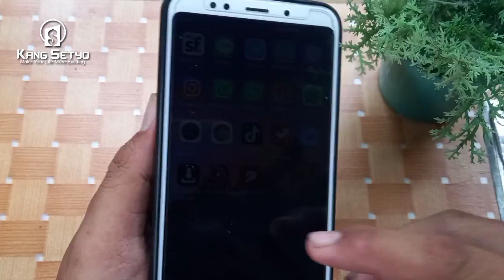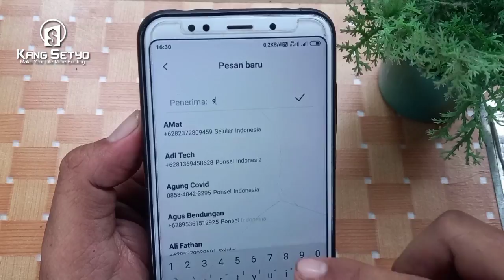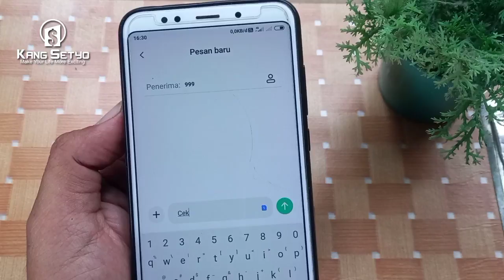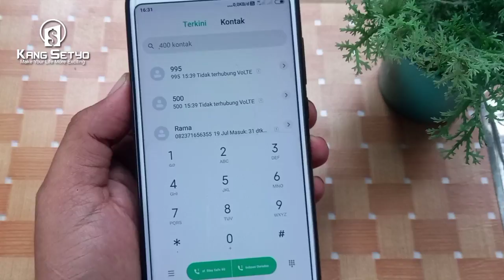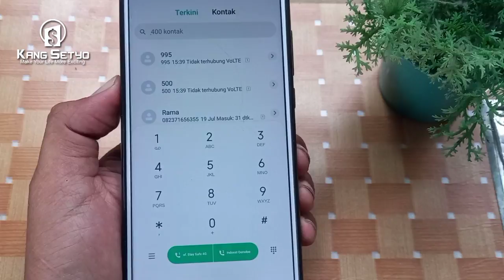Cara Mengecek Pulsa Smartfren 2024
Berikut ini cara mengecek pulsa smartfren . Satu tahun yang lalu sudah pernah saya bagikan tentang cara cek pulsa kartu smartfren ini sob. Tapi waktu itu kalau nggk salah masih pakai *995# .

Nah sekarang ini tahun 2024 ada cara baru sob yaitu dengan kode yang sudah saya bagikan di dalam video. Didalam video ini sudah saya berikan langkah-langkah untuk ngecek pulsa smartfren mu lewat sms dan kode dial.

Cara ini sangat mudah dan cepat. Tentunya tidak memakan pulsa ataupun kuota yang kamu miliki. Jadi langsung aja sob silahkan tonton videonya sampai selesai. InsyaAllah dapat membantu kamu yang membutuhkan.

Terimaksih sudah menonton, semoga membantu dan jangan lupa tinggalkan jejak ya ^_^ Sampai jumpa di postingan selanjutnya.